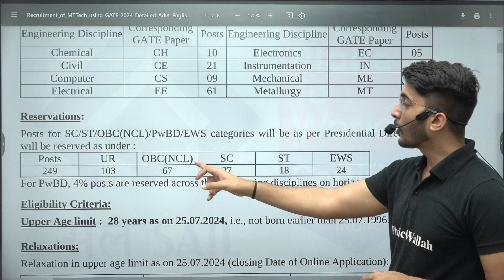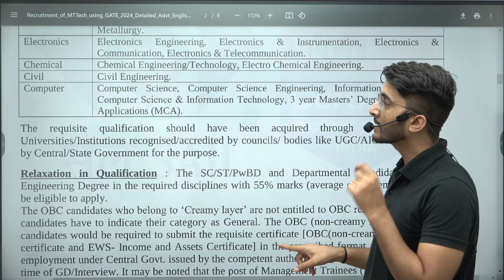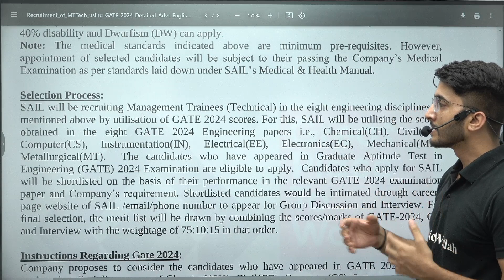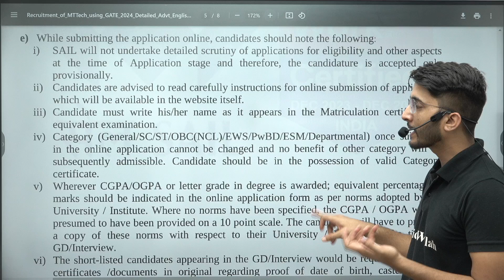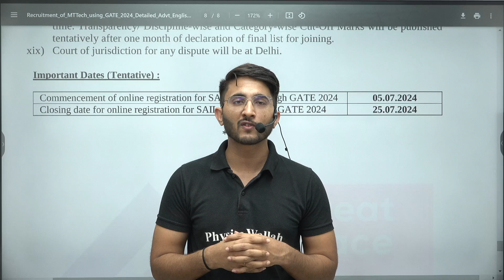SAIL Recruitment 2024 | Opportunities Through GATE Exam | Salary | Total Posts | Complete Details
Explore exciting career opportunities with SAIL Recruitment 2024 through the GATE Exam! In this video, we'll provide you with complete details about the recruitment process, including the total number of posts available, the attractive salary packages offered, and essential information on how to apply. Whether you're an engineering graduate or a professional looking to advance your career with one of India's leading steel producers, this video will guide you through every step.